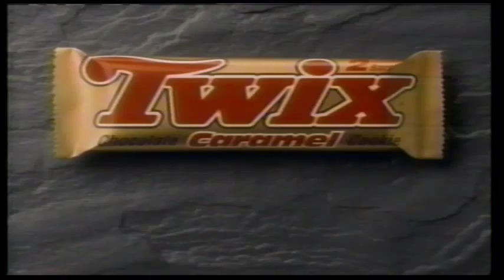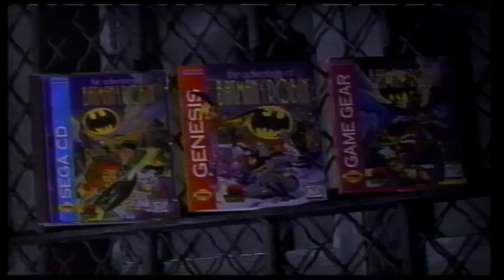90s Commercials (1995)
Commercials on PHL 17 (1995)

Five Star First Gear
Twix
The Adventures Of Batman & Robin Video Game
Phillies Vs St. Louis Cardinals
Phillies Vs Pirates
Nike Street Hockey